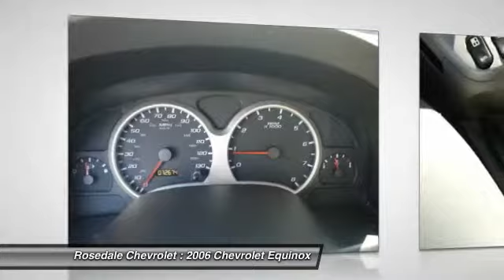2006 Chevrolet Equinox Roseville, Fridley, St. Paul, Minneapolis 142538B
Rosedale Chevrolet
2845 Interstate 35 W

PRICED TO MOVE $700 below Kelley Blue Book! LT trim, SALSA RED METALLIC exterior and LIGHT GRAY interior. All Wheel Drive, CD Player, Alloy Wheels, LT PREFERRED EQUIPMENT GROUP, TRANSMISSION, 5-SPEED AUTOMATIC, ELEC... SEE MORE! KEY FEATURES INCLUDE: All Wheel Drive, CD Player, Aluminum Wheels. Rear Spoiler, Keyless Entry, Privacy Glass, Child Safety Locks, Alarm. OPTION PACKAGES: TRANSMISSION, 5-SPEED AUTOMATIC, ELECTRONICALLY CONTROLLED (STD), LT PREFERRED EQUIPMENT GROUP Includes Standard Equipment. LT with SALSA RED METALLIC exterior and LIGHT GRAY interior features a V6 Cylinder Engine with 185 HP at 5200 RPM*. VEHICLE REVIEWS: A roomy and versatile cabin, excellent crash test scores and decent fuel mileage make the attractively priced Chevrolet Equinox one of the better choices in the compact SUV field. -Edmunds.com. 5 Star Driver Front Crash Rating. 5 Star Driver Side Crash Rating. A GREAT VALUE: This Equinox is priced $700 below Kelley Blue Book. Approx. Original Base Sticker Price: $23, 900*. BUY FROM AN AWARD WINNING DEALER: Call Reily Yerigan or Jessica Gitch for more information. Pricing analysis performed on 8/29/2014. Horsepower calculations based on trim engine configuration. Please confirm the accuracy of the included equipment by calling us prior to purchase.